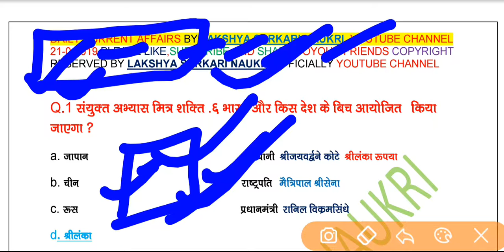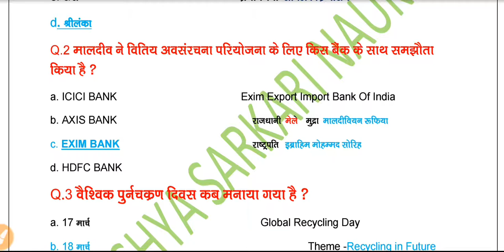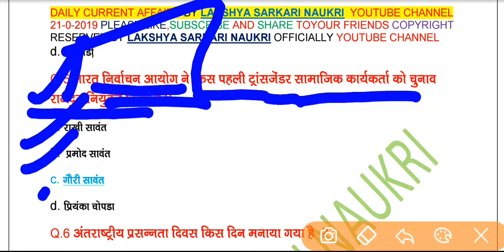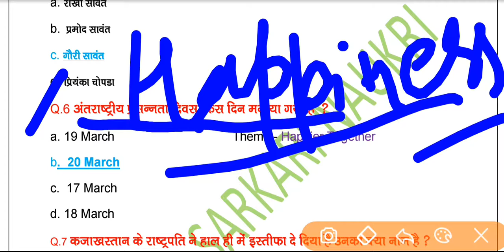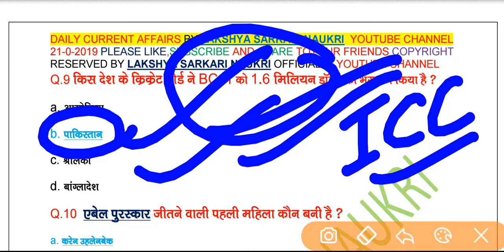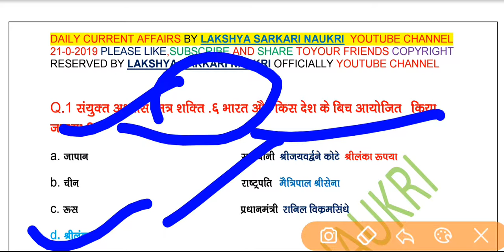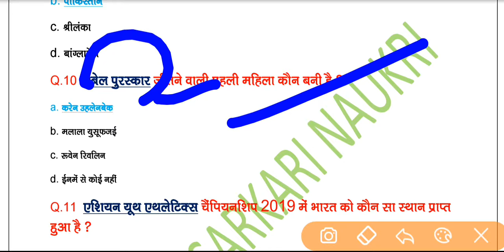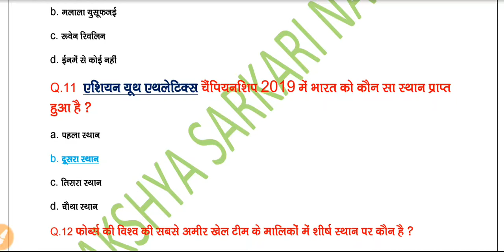Daily current affairs!! Episode-2 ,Today current affairs please watch this video clearify all doubts